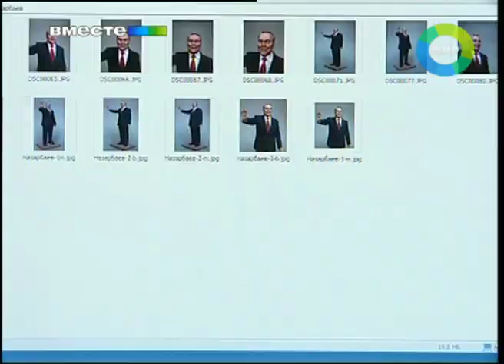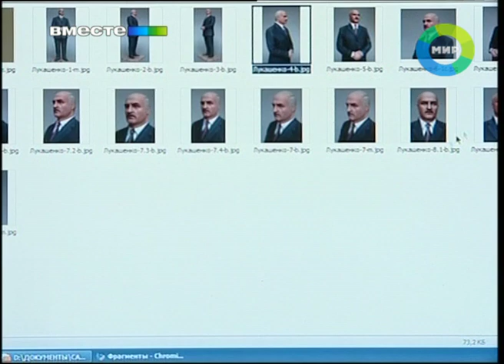Оловянный Янукович. Эфир 6.11.2011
Фигурка Януковича - оловянная. Высота 30 сантиметров. Цена - 15 тысяч долларов. Новинка сезона. Такой заказ у компании с боевым названием «Русский витязь» сделала администрация президента России. Кто именно - не известно, как в общем-то - и зачем? Что называется, секрет фирмы.